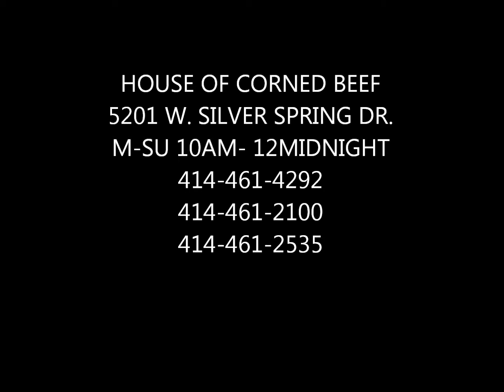HOUSE OF CORNED BEEF MILWAUKEE, WI